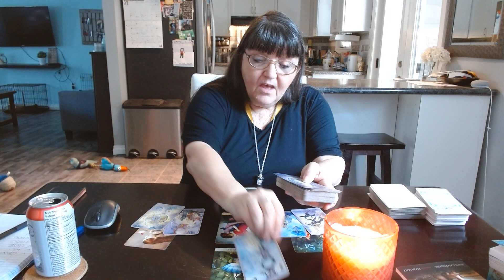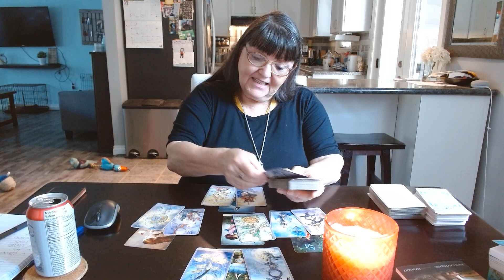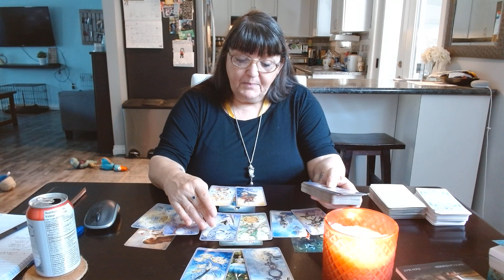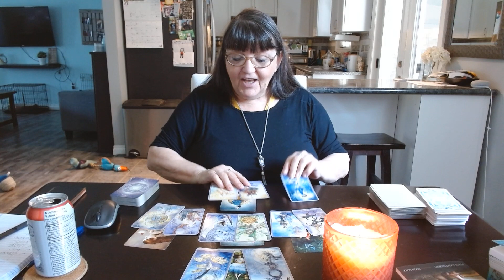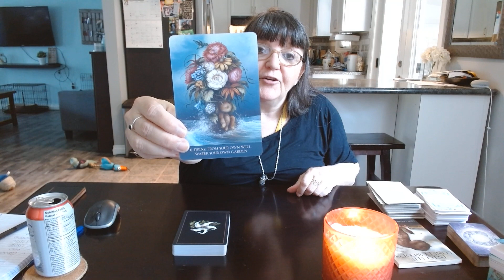July 17- 23 Libra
-Sign up for Your FREE WORKBOOK: How to ask Tarot to help you!!!

Let the messages in this video sit with you for awhile,  hopefully they will add some insight to the next few days/weeks for you.

PRICES; QUESTIONS ARE  $3.50 EACH OR, 3 QUESTIONS $10

Please sign up for my email here to get lots of Tarot and Witchy news plus Developing your Intuition information, once a month.

Live Tarot card readings to watch for weekly.:
and Frequent Pop ons

I do private readings , $40 for 15 mins and $70 for 30 mins.